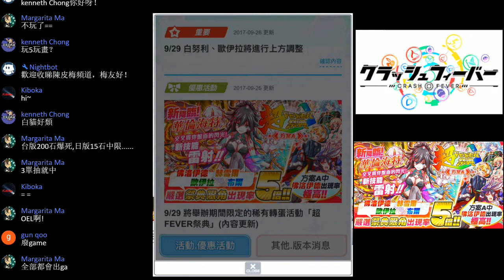Crash Fever | 超Fever祭典 華倫凱特 方案CD20連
上次方案A獲得火兔，今次可否得到華氏呢?